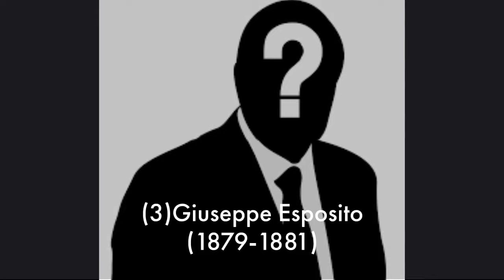New Orleans Crime Family Bosses Timeline (1875-2007)